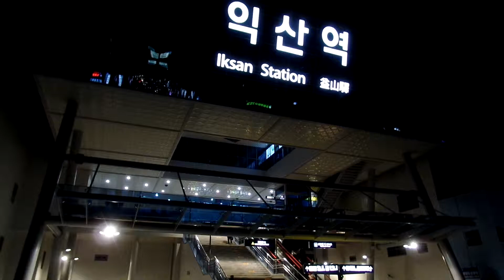익산역 야경 ( 益山驛 夜景). iksan Train Station. : North Jeolla Province, KOREA .iksan . 전라북도